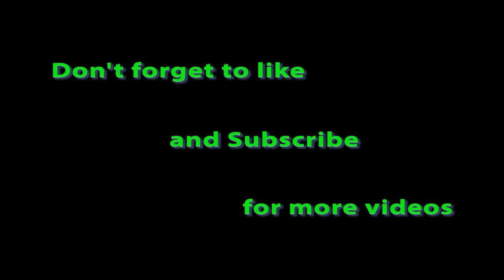Amazing Butterflies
A compilation of videos of cute butterflies from pexels.com